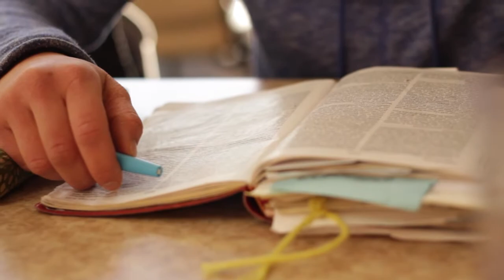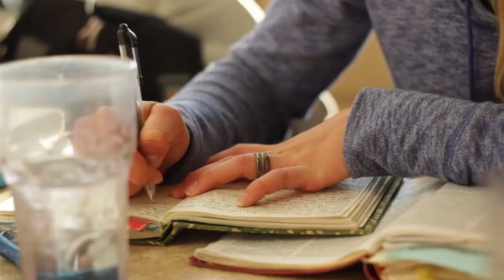Life as a Yellow Jacket: Lily Schuler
What's it like to be a Cedarville University women's tennis player? Junior nursing major Lily Schuler allows Yellow Jacket fans an inside look at her typical week. (produced by Parker Adams)